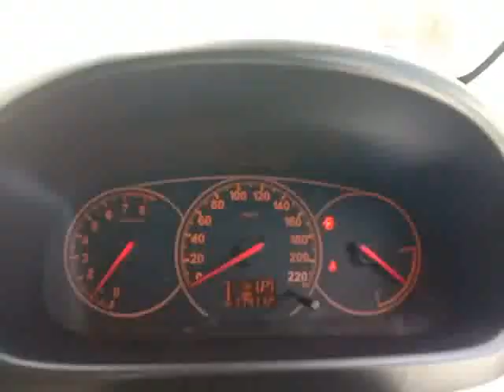PERODUA, MYVI , Automatic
Make: PERODUA
Model: MYVI
Variant: N/A
Year: N/A
Transmission: Automatic
Reserved Price: RM 0.00